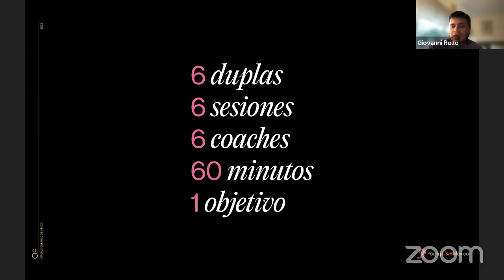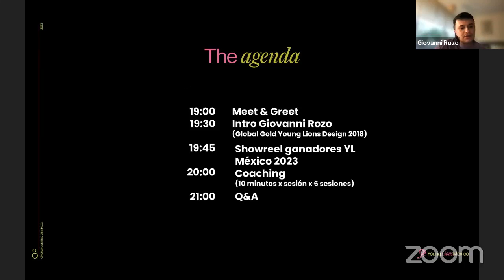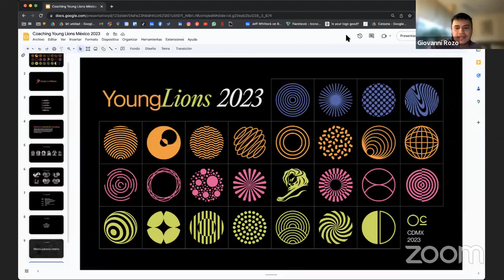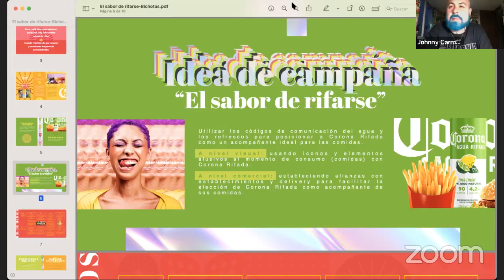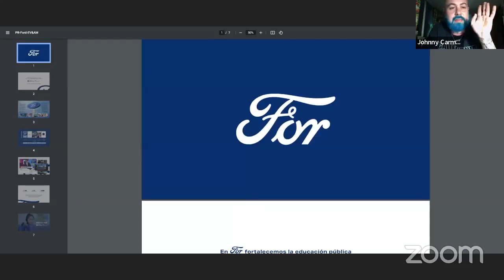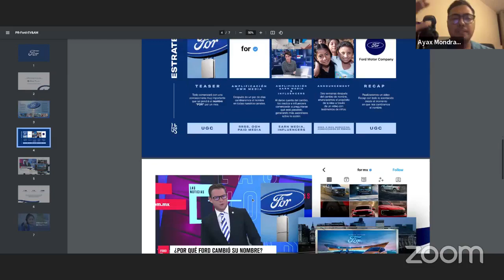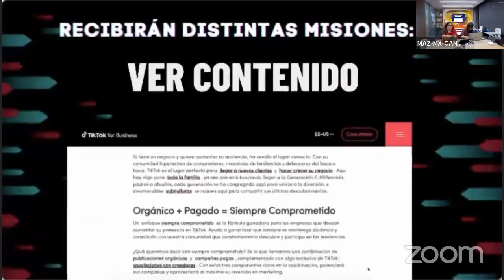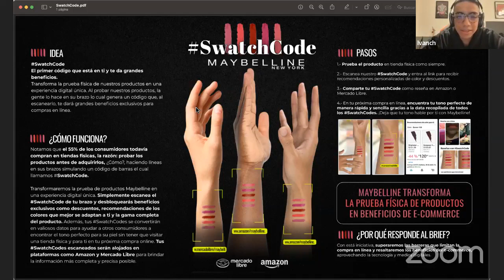Rumbo a Cannes/YOUNG LIONS 2023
Print/Los perritos Team-Roberto Concha y Guissepe Valle
Media/4 Leaf Clover- Olimpia de Regules y María de Guadalupe Zuñiga
Digital/Brutalismo Belicioso- Diego Rodriguez y Iván Barrón
Film/Los Ballecos-Javier Fink y Jaime Pallares
Merketers/Bichotas- Juanita Holguin y Carolina Cortázar
PR/Los Austeros- Elizabethe Cruz y Ayax Mondragon